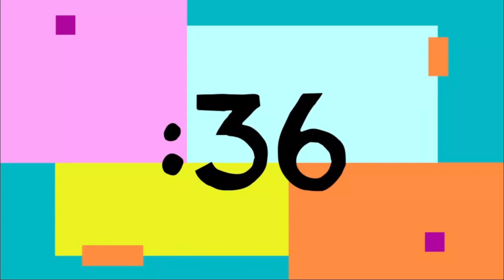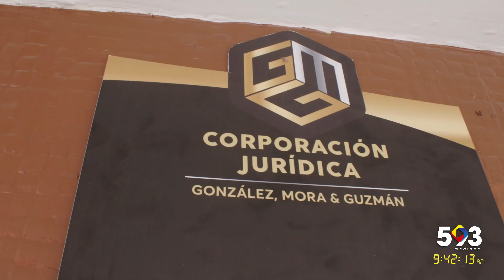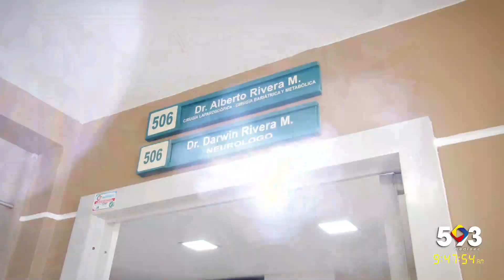Banana RadioActiva | Programa 22 | 593MediaEc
No te pierdas, de Lunes a Viernes nuestro programa de La BananaRadioActiva por nuestra pagina en Facebook, link aquí mismo en la descripción.